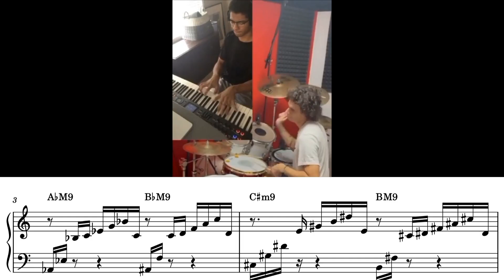jazz from the future be like